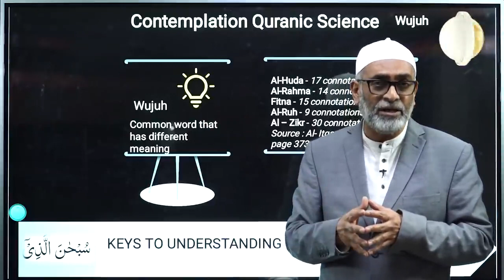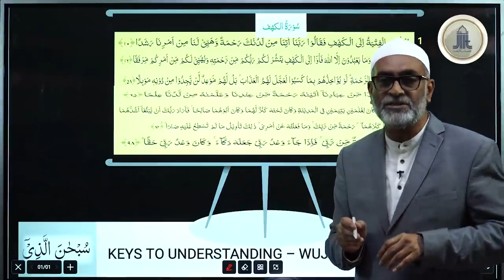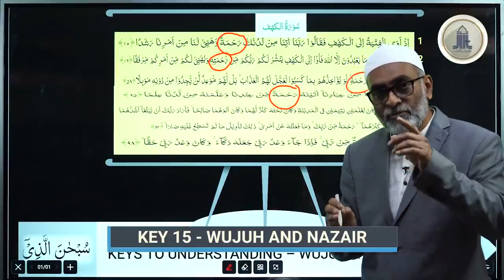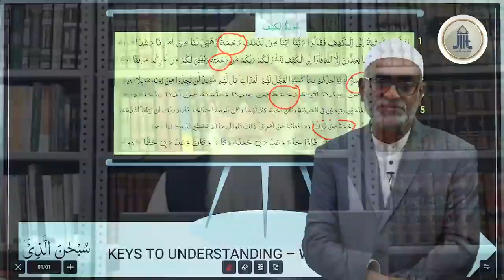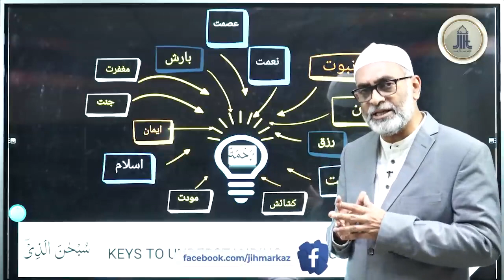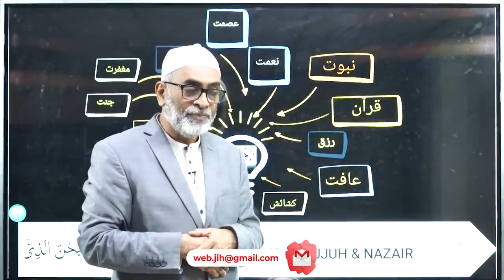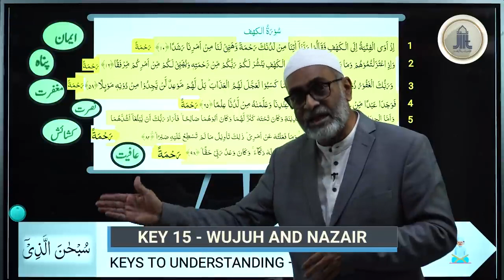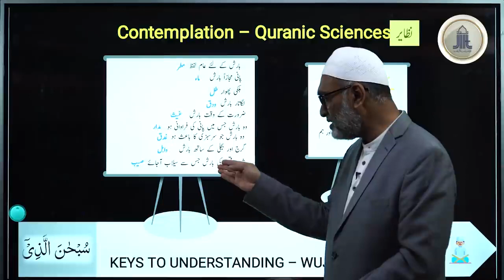Key 15 to Understand the Quran: Wujuh and Nazair || S.Ameenul Hasan